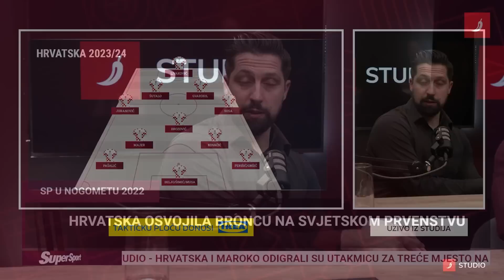Kako će izgledati Hrvatska bez Luke Modrića?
Luka Modrić odradio je svoju posljednju utakmicu na jednom svjetskom prvenstvu. Modrić je kao kapetan s Hrvatskom osvojio srebro i broncu, a sa 37 godina na leđima kapetan je najavio da će s reprezentacijom ostati još do Lige nacija. Što nakon toga? Kako će Hrvatska izgledati u kvalifikacijama za Euro 2024?